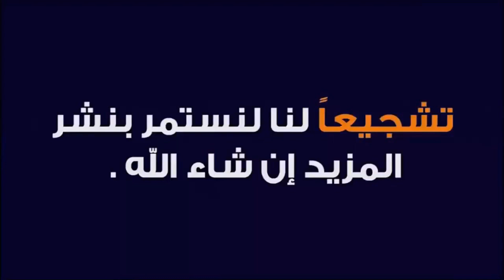سامسون, أيهما أفضل سحب النقود من البنوك التركية أو المكاتب الاهلية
السلام عليكم
أيهما أفضل سحب  النقود من البنوك التركية أو المكاتب الاهلية
 alaaa_75
حساب أنستغرام
alaa75_75
 للاستفسار